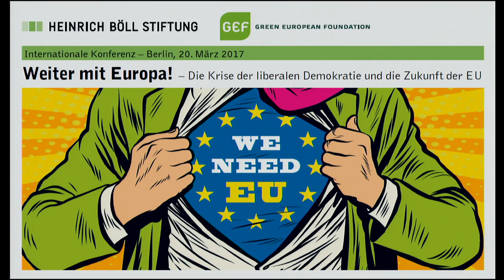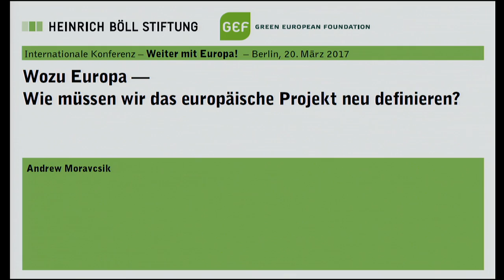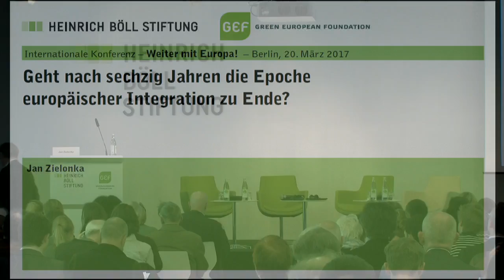Weiter mit Europa! (1/3): Begrüßung und Einführung, Keynote 1, Keynote 2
Begrüßung und Einführung:
- Ralf Fücks, Vorstand, Heinrich-Böll-Stiftung, Berlin
- Lucile Schmid, Vorstand, Green European Foundation, Paris

Keynote I: Wozu Europa — Wie müssen wir das europäische Projekt neu definieren?
· Wozu brauchen wir ein gemeinsames Europa?
· Welcher Grundkonsens hält Europa heute und in der Zukunft zusammen? Welches sind identitätsstiftende Motive und vereinende Interessen in einem vereinten Europa?

Andrew Moravcsik, Professor für Politikwissenschaften und internationale Angelegenheiten, Princeton-Universität, USA

Keynote II: Geht nach sechzig Jahren die Epoche europäischer Integration zu Ende?
· Die liberale Demokratie unter Druck: Ursachen und Folgen
· Ist die Krise Europas eine Krise der EU-Institutionen oder eine Krise der Demokratien der Nationalstaaten? Ist die EU Teil des Problems oder Teil der Lösung?
· Wie muss eine EU aussehen, die sich global ohne die Vormacht USA behaupten kann?

Jan Zielonka, Professor für Europapolitik, St Antony’s College, Oxford-Universität, Oxford

Moderation: Sylke Tempel, Chefredakteurin, Zeitschrift Internationale Politik, Berlin

Über die Konferenz:
"Weiter mit Europa! Die Krise der liberalen Demokratie und die Zukunft der EU"

Das britische Referendum gegen die EU, der Sieg Donald Trumps in den USA, rechtsnationale Regierungen in Ungarn und Polen, starke rechts- und auch linkspopulistische Bewegungen in ganz Europa: Immer mehr Bürgerinnen und Bürger wenden sich gegen die etablierte Politik und gegen Europa - zumindest gegen die
Europäische Union, wie wir sie heute kennen.

Während linke Globalisierungskritiker die EU als „neoliberales Kartell“ verurteilen, stellen sich Rechtspopulisten gegen den Souveränitätstransfer von der nationalen auf die europäische Ebene. Sie beschwören die nationale Gemeinschaft und fordern den liberalen Wertekanon heraus, für den die EU steht:
Gewaltenteilung, Minderheitenrechte und universalistische Menschenrechte.

Europas Zusammenhalt und Handlungsfähigkeit ist bedroht. Die Europäische Union ist in vielen Fragen gespalten. Sie geht zentrale Herausforderungen wie Arbeitslosigkeit und wirtschaftliche Stagnation, Finanzkrise und Flüchtlingspolitik sowie Verstöße gegen die Rechtsstaatlichkeit nicht beherzt an und verschärft damit ihre Legitimationskrise.

Sechzig Jahre nach der Unterzeichnung der Römischen Verträge muss Europa wieder zusammenrücken, die Krise als Chance nutzen und sein Modell der liberalen Demokratie verteidigen. Es gibt viel zu verlieren: Frieden und Sicherheit, Freizügigkeit und politische Freiheiten, für die Europäerinnen und Europäer
jahrhundertelang gekämpft haben.

Die Europäische Union muss glaubwürdige Antworten geben – dort, wo Europa gemeinsam mehr erreichen kann: eine starke wertebasierte Außen- und Sicherheitspolitik, eine nachhaltige Wirtschafts- und Infrastrukturpolitik, eine innovationsfreundliche Klima- und Energiepolitik, eine Einwanderungs- und Asylpolitik,
die den aktuellen Herausforderungen gerecht wird. Die EU muss auch in Zukunft ein Garant für Wohlstand, Frieden und Freiheit sein.
Mit der Konferenz wollen wir der Frage nachgehen, wie Europa seine freiheitlichen Werte verteidigen, einen neuen Grundkonsens erzielen, den Geist von Kooperation und Solidarität neu beleben und seine Handlungsfähigkeit stärken kann.